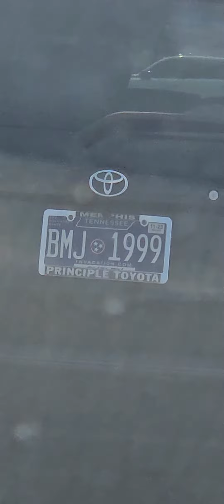Angel Number 999